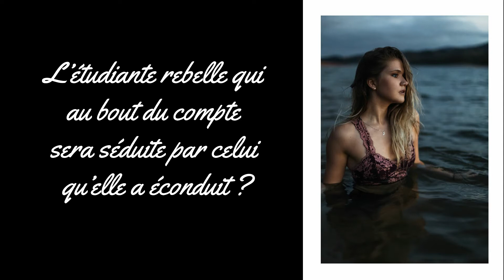Trailer "Désirs Charnels" 💖💖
Voici le trailer de notre auteure Cornelie pour son recueil de nouvelles érotiques "Désirs Charnels"🥰